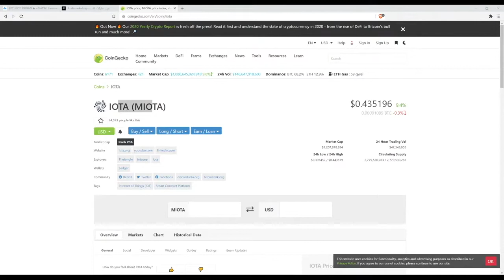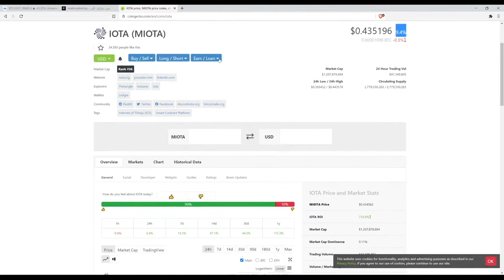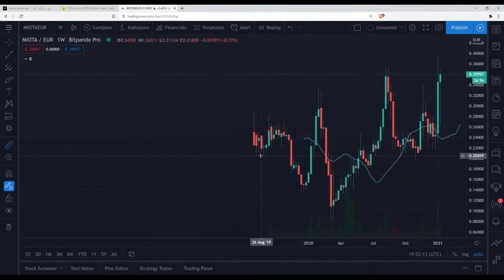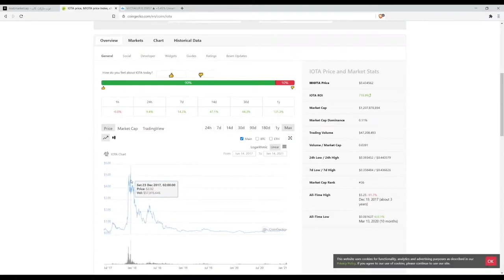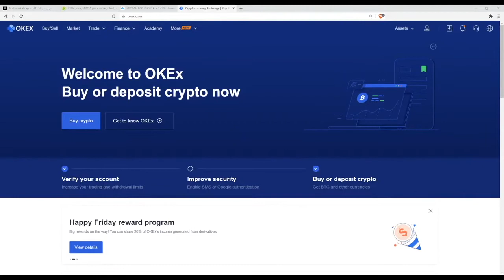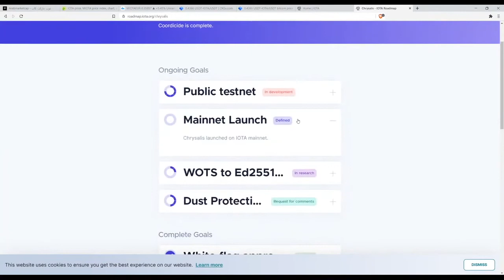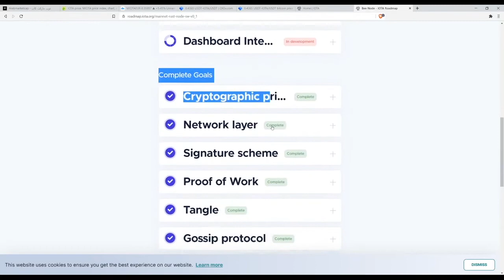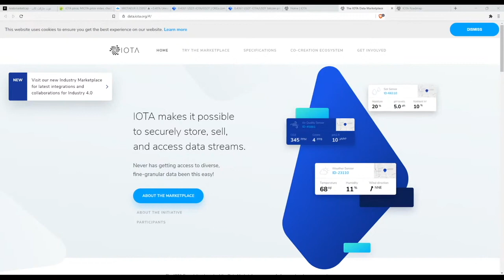تحليل عملة أيوتا بالكامل وهل تستحق الاستثمار بهذه العملة الرقمية - IOTA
شرح عملة أيوتا تحليل كامل للعملة الرقمية من نحايه موقعهم الرسمي وماهو الحل الذي تقدمه هذه الشبكه الغيرمركزيه

سجل في منصة اوكي اكس واربح 145 دولار امريكي لمتابعي عرب ماركت كاب حصريا 💰

🔔 واضغط علي زر الجرس  حتى يوصلكم كل ما هو جديد

-التوقيت- ⏰

مقدمة 0:00
0:10 تاريخ انشاء العملة
0:17 القيمة السوقية
0:27 تسلسله عالميا
0:44 كميه العملة المطروحه في السوق
1:17 سعر العملة
1:30 التحليل الفني للسعر
3:35 سعر العملة عند طرحها الى الاسواق
4:10 مستقبل العمله في سنه 2021
4:29 توقعات مستقبل العملة
4:43 طريقة شراء العملة
5:00 حملة منصة اوكي اكس
6:45 اضافة العملة الى المفضلة
7:00 موقع العملة الرسمي
7:21 خريطة العمل
9:05 احد منتجات العملة
9:26 شركاء العملة الرقمية
9:54 فرص عمل

📜إخلاء مسؤولية📜
المعلومات الواردة هنا هي لأغراض إعلامية فقط. لا يجوز تفسير أي شيء هنا على أنه استشارة مالية أو قانونية أو ضريبية. محتوى هذا الفيديو هو فقط آراء المتحدث الذي ليس مستشارًا ماليًا مرخصًا أو مستشار استثمار مسجل. يشكل تداول العملات الأجنبية والعملات المشفرة والعقود مقابل الفروقات مخاطر كبيرة للخسارة. المتحدث لا يضمن أي نتيجة معينة.